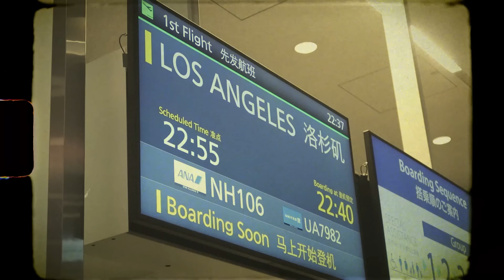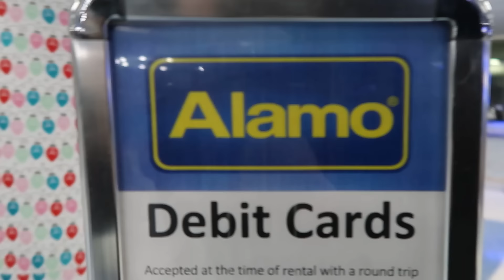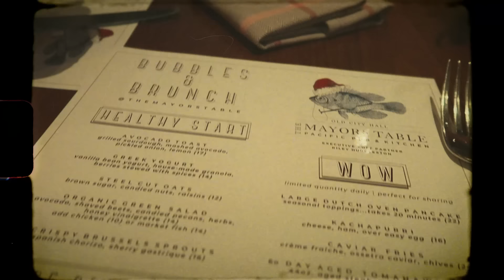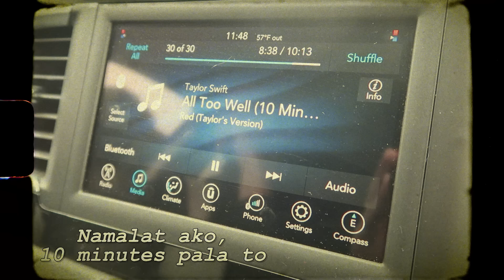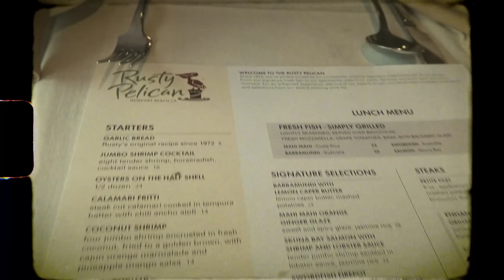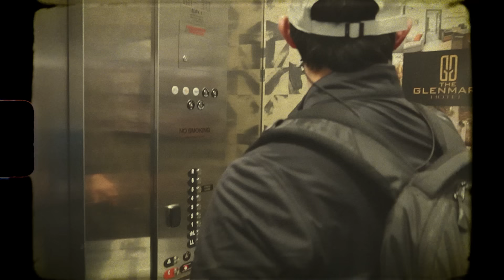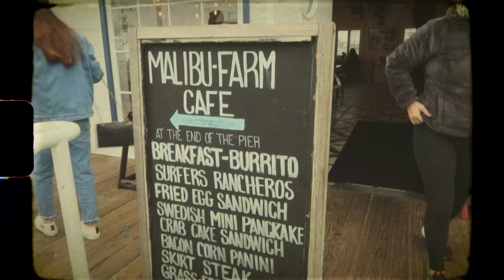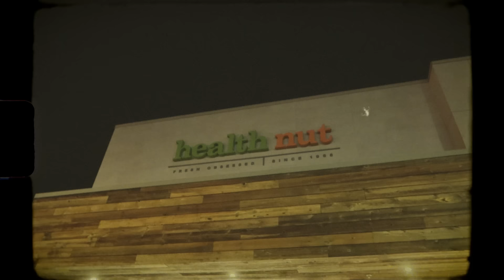Our Vacation in LA by Alex Gonzaga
Yahoooo! Nakaalis kami mag-asawa sa ibang bansa!! Pero may sumama at sumunod pala 😩